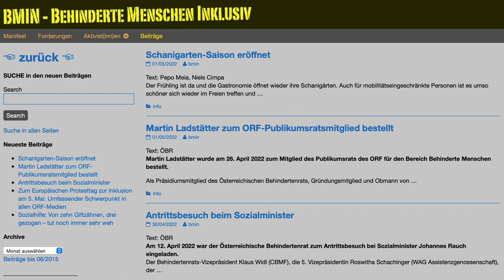Pepo Meia BMIN +UT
Pepo Meia ist Musiker und Behindertenaktivist und für die Webseite BMIN – Behinderte Menschen INklusiv verantwortlich. In dem kurzen Beitrag von Sendung ohne Barrieren, erzählt Pepo Meia etwas über seine Arbeit als Behindertenaktivist und gibt uns eine Kostprobe seiner Musik.

Projektleitung: Ernst Spiessberger
Kamera & Schnitt: Ernst Spiessberger
Produktion: Zitronenwasser FILM